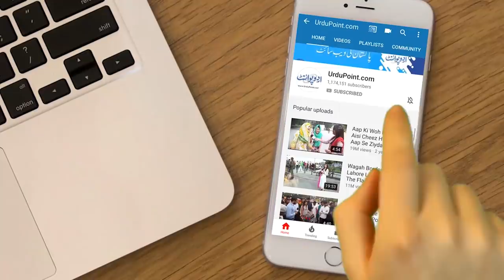Truck Per Painting Karne Wali Pehli Pakistani Aurat Rozi Ustad - Kapray Bhi Mardon Jese Pehanti Hai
Rozi Ustad is a brave and courageous lady from Karachi who is working hard in man dominating field of men. She does the job of truck art and thereby brought up her children. UrduPoint anchor Shaan araein has interviewed him. What is the reason that has led her to do this tough job of being a truck art painter, let us know in the video .
Anchor: Shaan Arain